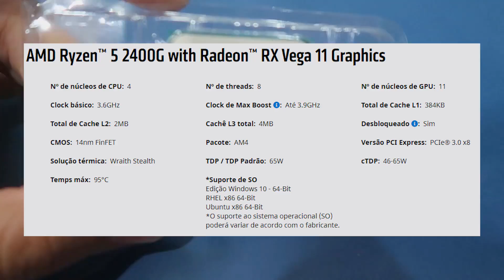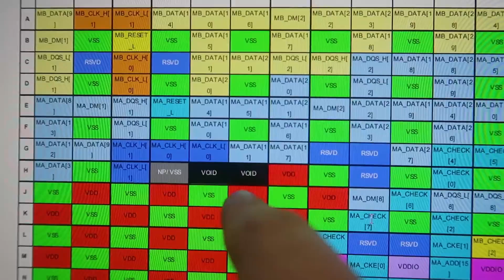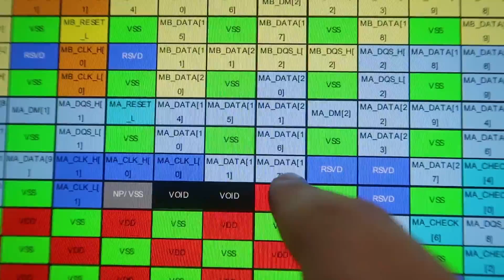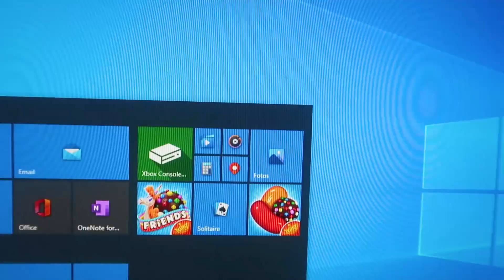UM INSCRITO FEZ BESTEIRA NO RYZEN DELE E MANDOU A BOMBA PRA MIM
E ai galera! Hoje vamos ver um  processador de um inscrito do canal, um pobre Ryzen 2400G que foi estragado, e a nossa missão é resolver o problema, será que tem como? Confere aí!

No lançamento deste vídeo estão abertas novas vagas para o curso Método MW - Manutenção de computadores e notebooks, link pra adquirir